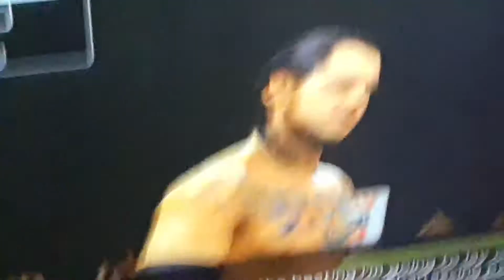RIP GRANDPA LOVE YOU GRANDPA ❤🇧🇿😥🙏🏿 NXT 4/29: RIC FLAIR KICKOFF NXT & BARON CORBIN 🤬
RIP GRANDPA LOVE YOU GRANDPA 🙏🏿😥🇧🇿❤❤❤❤🙏🏿🙏🏿🙏🏿🙏🏿😥😥😥😥🇧🇿🇧🇿🇧🇿🇧🇿🇧🇿🇧🇿🇧🇿🇧🇿❤❤❤❤🙏🏿🙏🏿🙏🏿🙏🏿😥😥😥😥😥😥😥😥🇧🇿🇧🇿🇧🇿🇧🇿❤❤❤❤🙏🏿🙏🏿🙏🏿🙏🏿🙏🏿🙏🏿🙏🏿🙏🏿😥😥😥😥🇧🇿🇧🇿🇧🇿🇧🇿❤❤❤❤